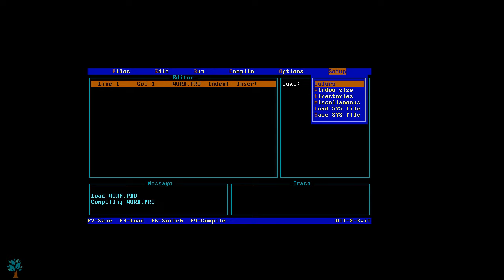[Arabic] Prolog / Introduction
Summary
في هذا الفيديو مقدمة عن لغة البرولوك لغة الذكاء الإصطناعي
وأنواع البيانات في هذه اللغة

Parts
00:00 Introduction
01:01 Types of programming languages
04:49 History of Prolog language
07:15 Data types in Prolog
10:11 Operators in Prolog
13:24 Turbo Prolog